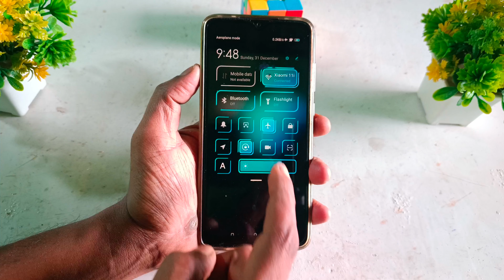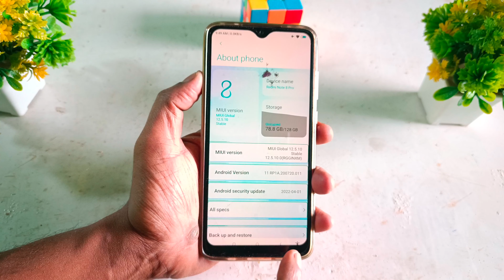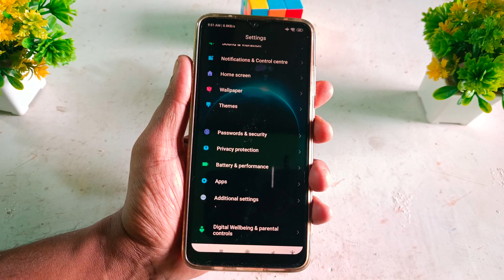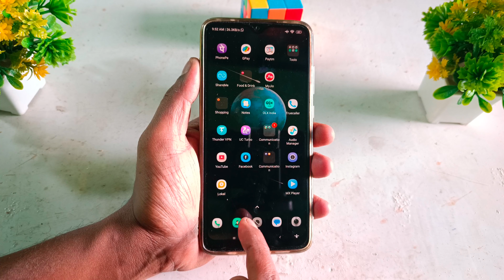Top 3 Dark Themes For MIUI 14 | Dark Mode Themes Any Xiaomi,Redmi,Poco Device || Animated Themes